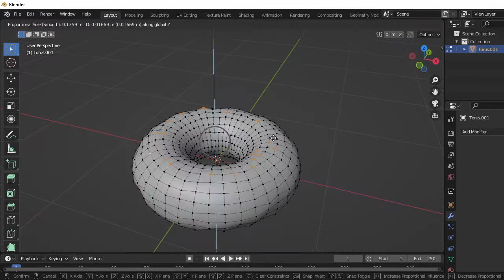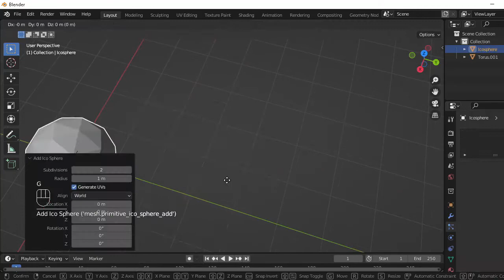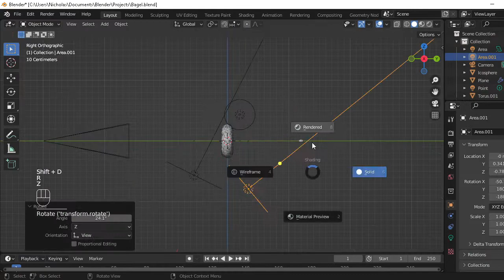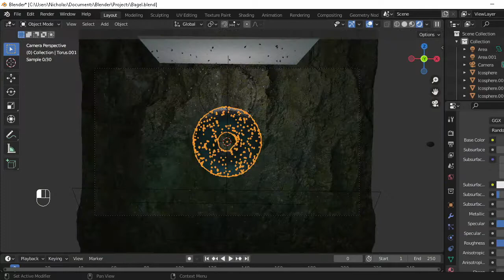Bagel in 3D - Blender Modeling Timelapse (Everything, Everywhere, All at once)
Bagel in 3D - Blender Modeling Timelapse (Everything, Everywhere, All at once) made in Blender 3.1.2 and rendered using Cycles